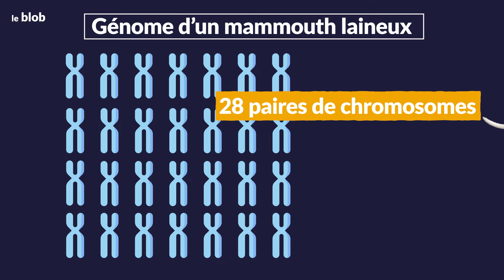Le génome du mammouth laineux enfin reconstitué dans son intégralité en 3D | Actu de science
Le génome du mammouth laineux a été reconstitué dans son intégralité. Il provient d’un spécimen découvert en 2018 sur l’Île de Wrangel, dans l’est de la Sibérie. Grâce à une technique d’analyse baptisée Hi-C, les scientifiques sont parvenus à rassembler les différents morceaux d’ADN afin de reconstituer, comme un puzzle, le génome complet, de 28 chromosomes de cet animal disparu.